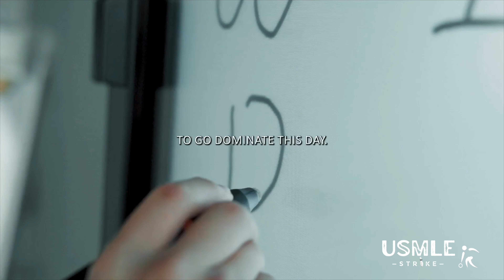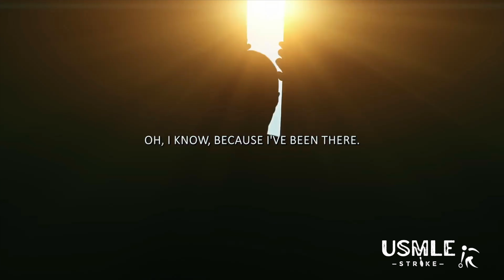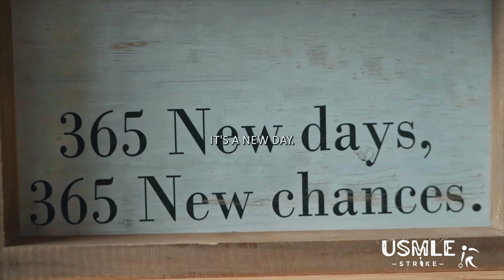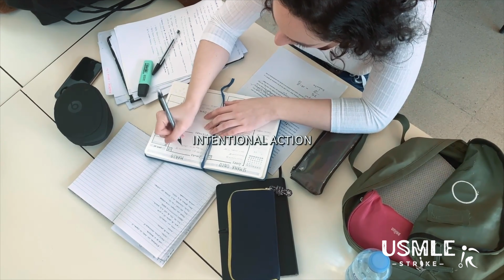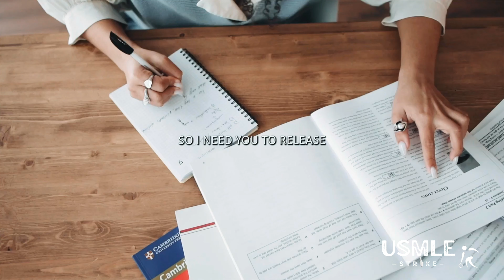USMLE Productivity Motivation! Rise After you Fall.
It’s time to wake up.￼ The other side of the life is waiting for you. USMLE productivity motivation. ￼

✓ Various courses are available, including on-demand video, live courses, lecture notes and qbanks.
✓ Live chat feature, where you can chat with me directly.
✓ I am with you till you match! Just give me some time and trust me.

For more information on my USMLE Step1 notes and USMLE Live foundation course, ask me on -

👨‍⚕️ Who am I:
My name's Dr. Apurva Popat, a medical graduate from India. I have scored 261 & 259 on the USMLE Step 1 & Step 2 Examination. Check regularly to know about my USMLE journey! I have been teaching medical sciences since my 1st year of medical school. You can expect Productivity tips, Medical concepts, Motivational videos, the Latest medical trends, and medical tutoring videos from my channel.